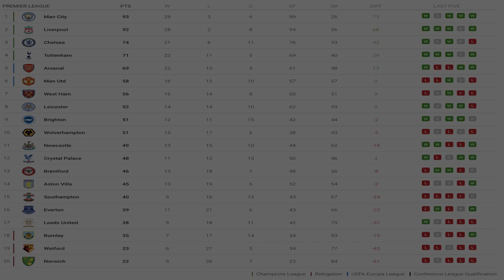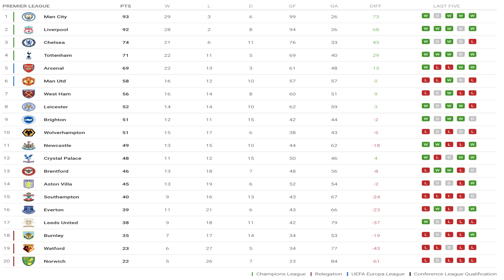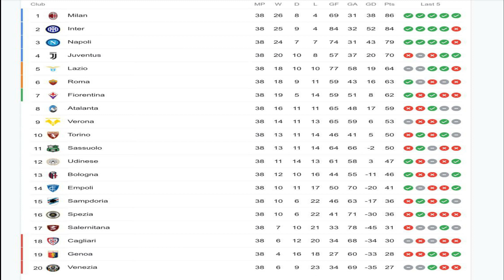Transfer Talk Hindi Ep-627. Roy Krishna Joining FC Goa? FIFA Ban India? MCFC. ATKMB New Defender.